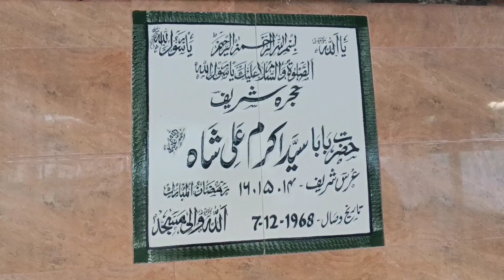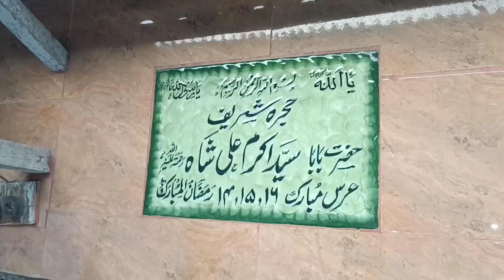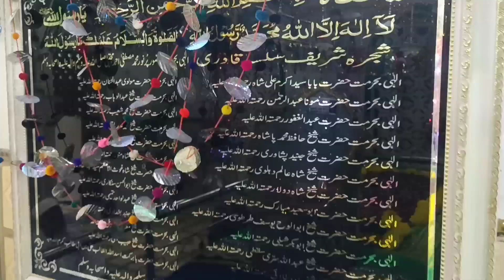hazrat baba Akram Ali shah Syed rahmatullaha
دوستو  آج میں آپ کو کراچی کے اندر کی مشہور درگاہ  بابا اکرم علی شاہ  سید رحمت اللہ علیہ کے مزار کی زیارت کر آؤں گا جو کراچی  عبداللہ ہارون روڈ میں واقع ہے